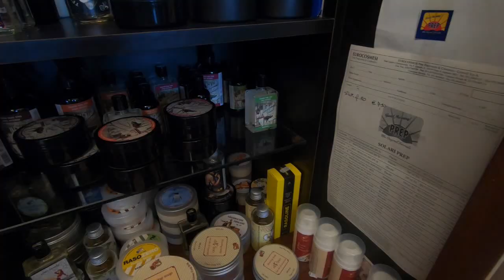💈 Vlog: VIANO - Cuneo, Italie 💈 FILSLADE - Rasage Traditionnel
Nouvelle visite d'une boutique de rasage à l'ancienne. Cette fois ci direction l'Italie, à quelques kilomètres de la France dans le Piémont chez Viano qui sont des Francophones et qui est aussi la boutique officielle de Tcheon Fung Sing mais bien sûr beaucoup d'autres marques!

💈 Mes Liens 💈

En cliquant sur les liens Amazon, vous pouvez contribuer à faire vivre ma chaîne, merci 😃